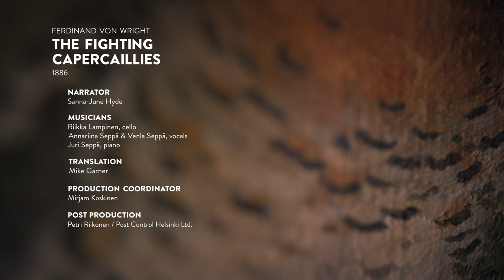Stories of Finnish Art – Ferdinand von Wright: The Fighting Capercaillies, 1886